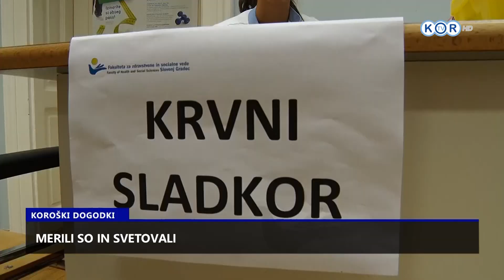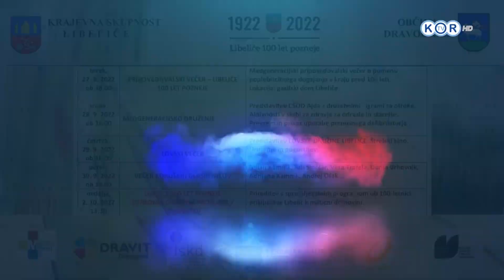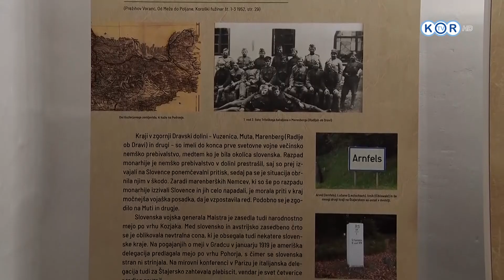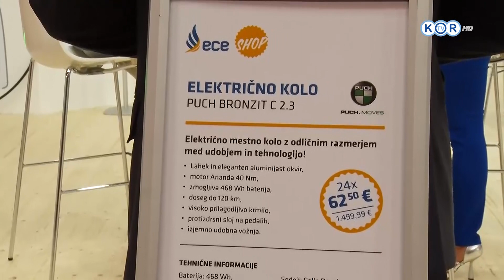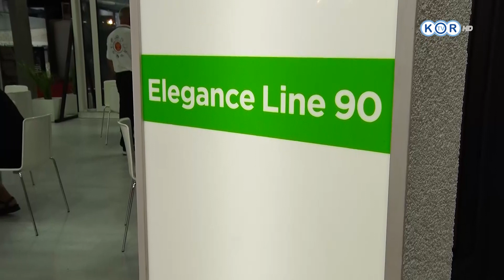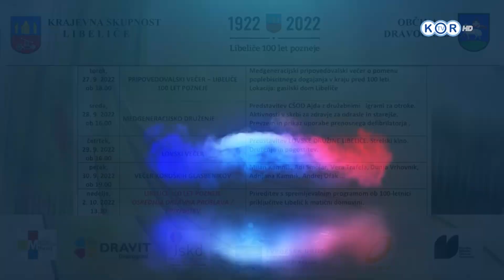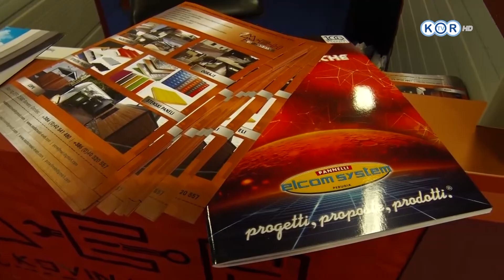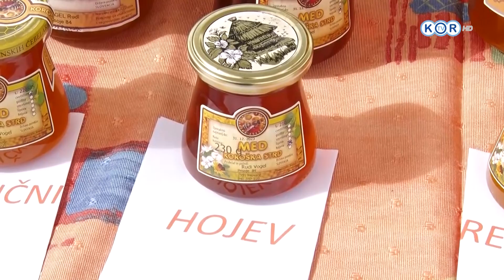KOROŠKI DOGODKI, 23. september 2022